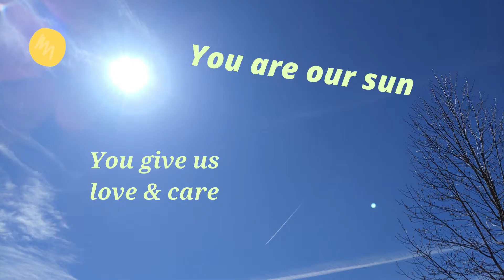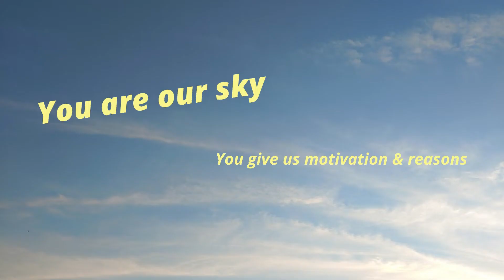Mother's Day Tribute from Knoxville, TN U.S.A -Happy Mother's Day! -세상 모든 부모님께 보내는 메세지-어버이날을 축하합니다!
Mother's Day Tribute in a slideshow with a sweet melody!
Enjoy beautiful trees, blue sea, sun, flowers, and sky in TN & Hawaii, U.S.A!